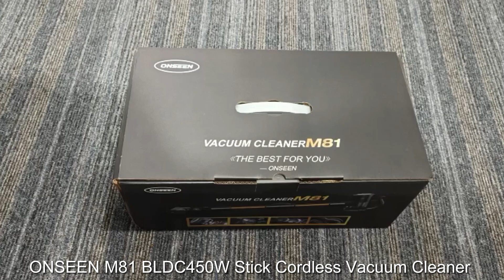ONSEEN Cordless Stick Vacuum Cleaner M81 BLDC450W Strong Suction Low Noise Household Appliances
ONSEEN M81 Vacuum Cleaner for Household Appliances,Light and flexible, 2500mAh*5cells High Capacity Battery, One-click dust dumping cup design.